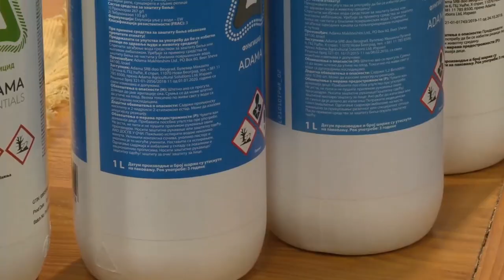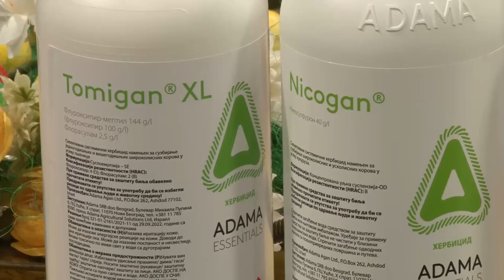PREPARATI KOMPANIJE "ADAMA" ZA USPEŠNU PROIZVODNU GODINU